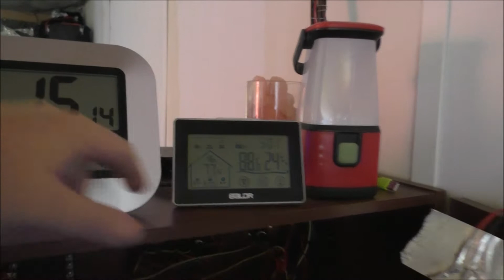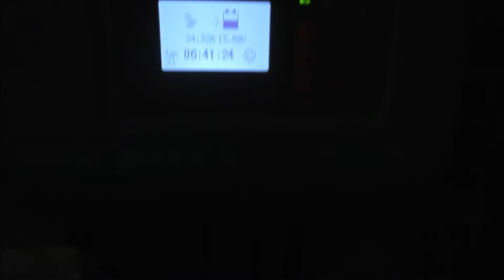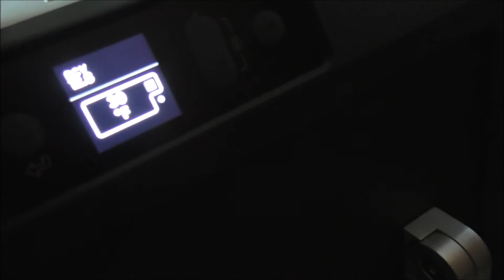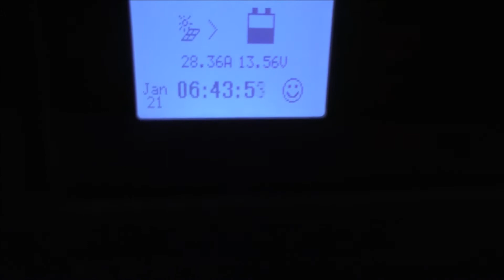What A Crazy Day